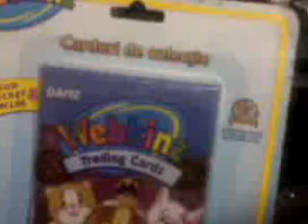Adoptia cartonaselor Trading Cards si a Figurinei de la Zoo Net